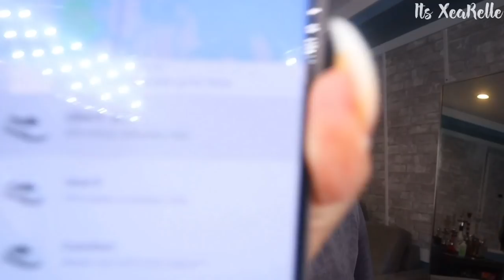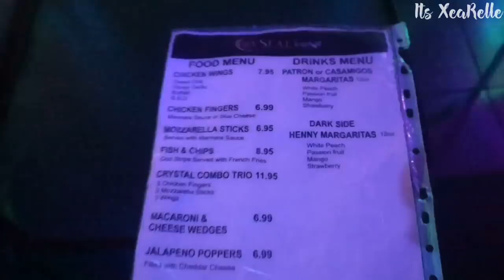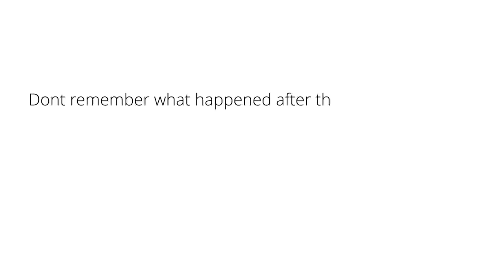VLOG: Come Spend 2Days w. Me ~ New Sponsor | Massage Appt | New Nails | Hookah & Drinks | + More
This my first regular vlog no vacation so let’s see how this goes. Lmk if you guys enjoyed and want more Vlogs like this.

Lashes: 25mm 3D Mink Lashes 3 Styles Mink Eyelashes Fluffy Volume Long 25mm Mink Lashes Extension Ruairie

FAQ !
How old are you ?
- 21

- Team Virgo

- Brooklyn, NY

What do you record on ?
- Canon EOS M200 / Iphone 11 ProMax

How do you say your name?
- Xela Pronounced Zay-La